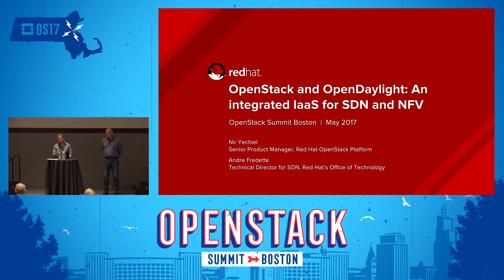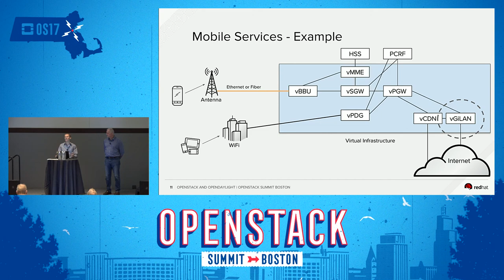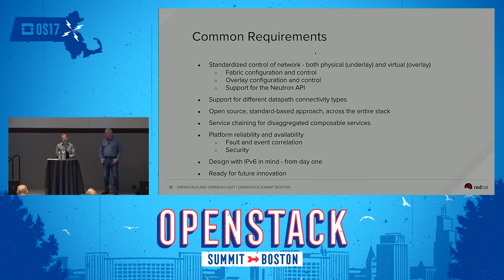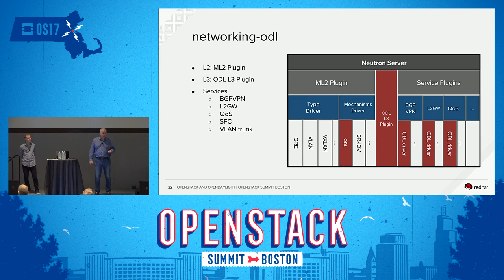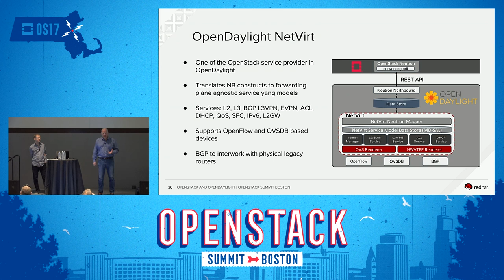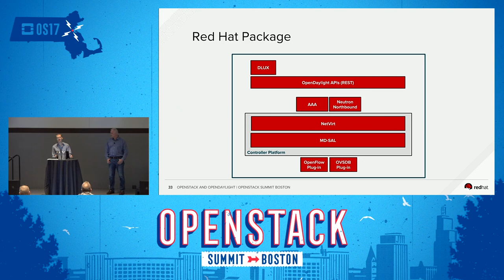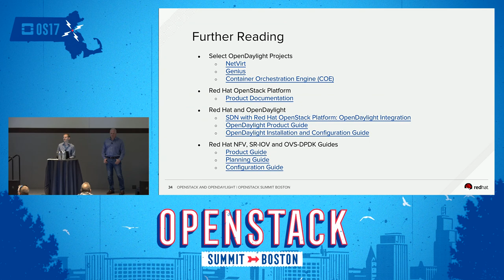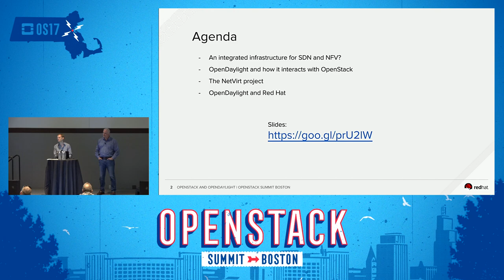OpenStack and OpenDaylight- An Integrated IaaS for SDN and NFV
OpenDaylight is an open source project under the Linux(R) Foundation with the goal of furthering the adoption and innovation of SDN. Red Hat is bundling a distribution of OpenDaylight as part of its Red Hat(R) OpenStack(R) Platform, featuring the OpenDaylight NetVirt application as an integrated back-end to OpenStack Neutron. In this session, we will talk about the journey we have taken to productize OpenDaylight at Red Hat. We will cover: - What is OpenDaylight- Use cases for OpenDaylight with